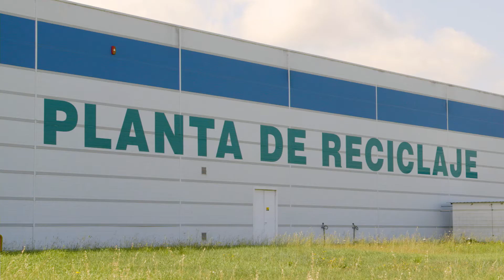Testimonio de ESCOR - JCB Hydradig. País Vasco (España)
Compartimos este vídeo testimonial de una empresa del País Vasco dedicada al reciclaje, que ha comenzado a utilizar la JCB Hydradig.